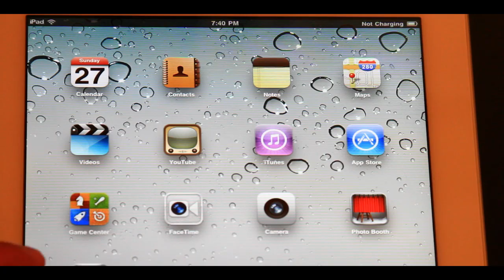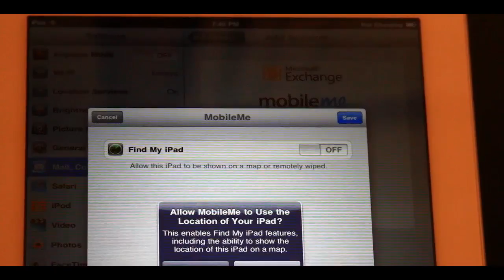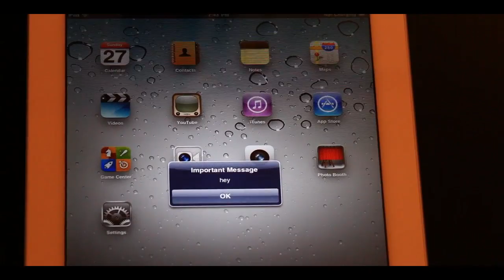How to find iPad 2 with Mobile Me for FREE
I'm showing you how to locate or find your ipad 2 from anywhere computer. You have to setup your free mobile me account on the iPad 2. Then you go to me.com and sign in with your Apple ID. me.com shows you on Google maps where your Ipad 2 is. You can send an instant message directly to the iPad2, lock it or wipe out data. Pretty cool way to freak out your kids if they're playing with your iPad 2 with their friends.